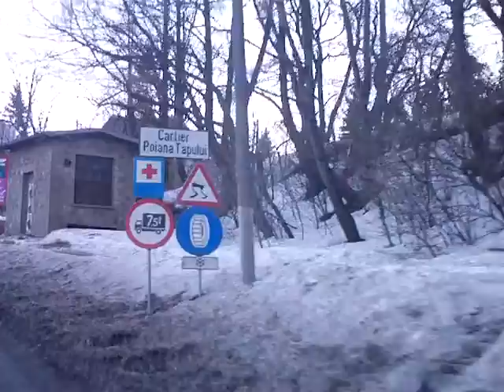Busteni 4 martie 2012